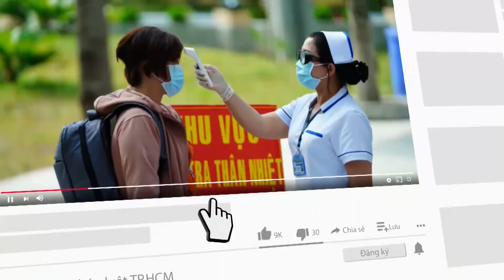Điều tra vụ nữ sinh lớp 9 nghi bị 6 học sinh nam xâm hại - PLO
Cơ quan chức năng tỉnh Thanh Hóa đang khẩn trương điều tra, làm rõ vụ việc nữ sinh lớp 9 đi dự sinh nhật nghi bị 6 nam sinh xâm hại.